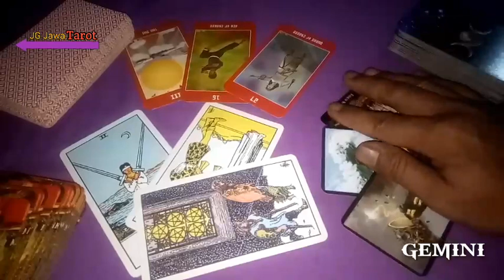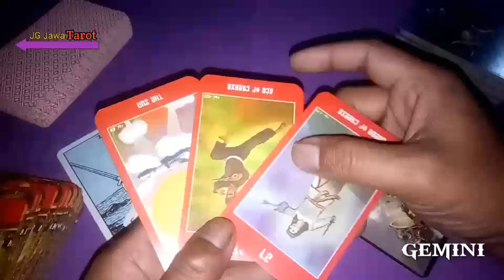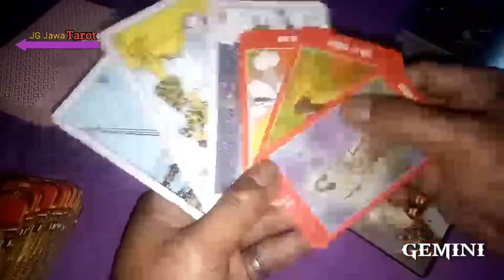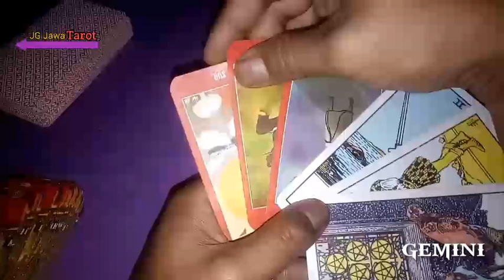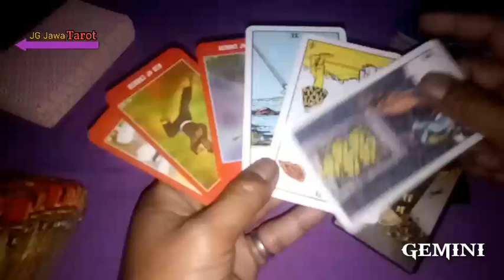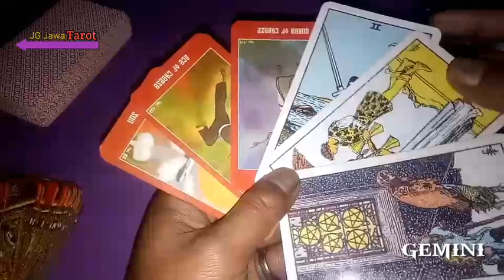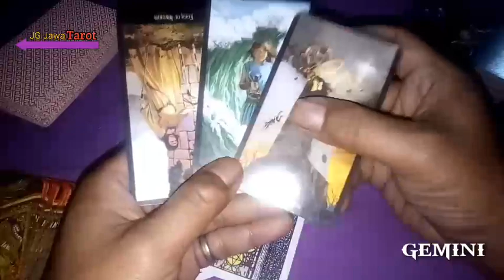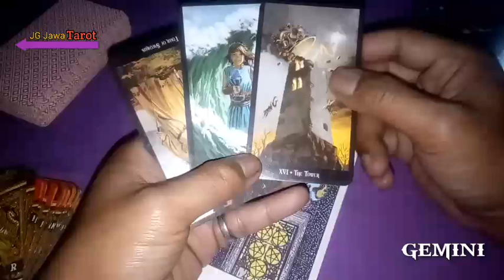Ramalan zodiak GEMINI ♊_tahun 2021~ pelajari setiap peluang yang datang dan yang kamu dapatkan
ramalan zodiak gemini tahun 2021
umum, karir, kesehatan, asmara di sepanjang tahun 2021

motivasi sukses, motivasi hidup, motivasiku, inspirasi, cara, ramalan zodiak, ramalan hari ini, zodiak,